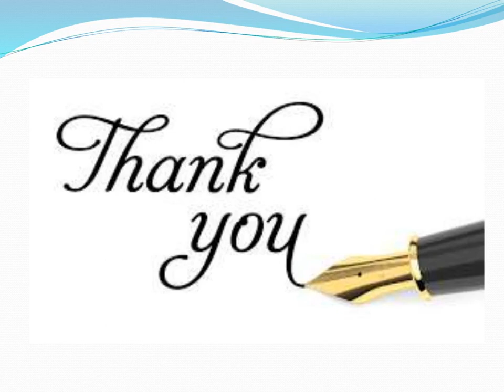Condo For Sale in Los Angeles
Browse the luxury and spacious condo for sale in Los Angeles Bedpage is the most trusted site for real estate listings.